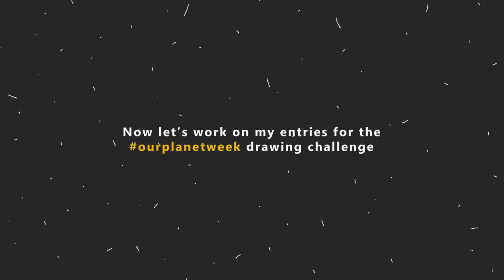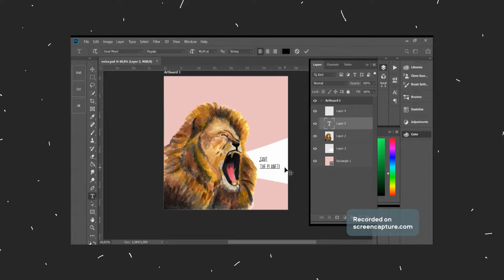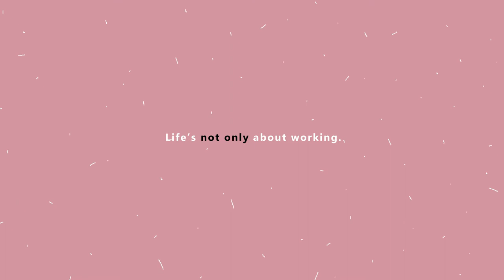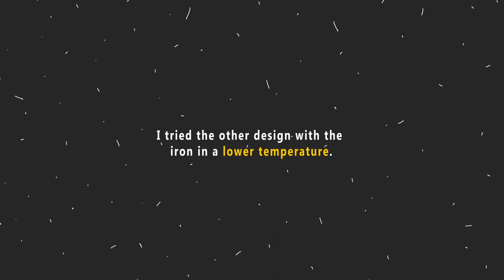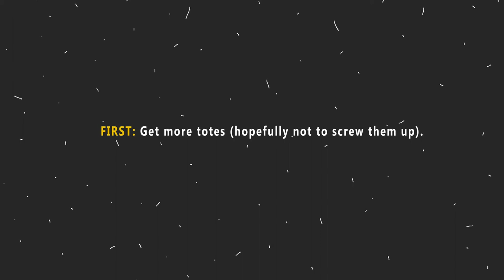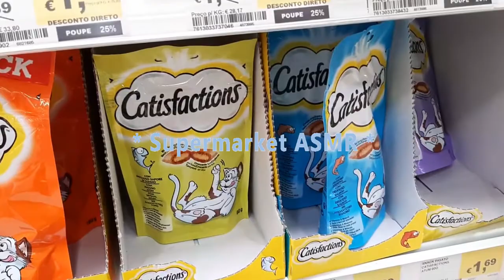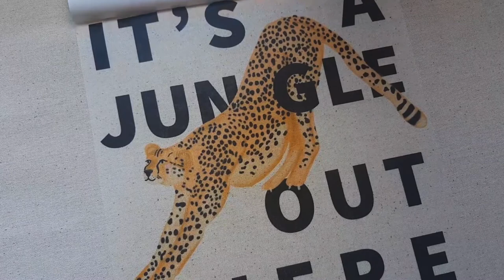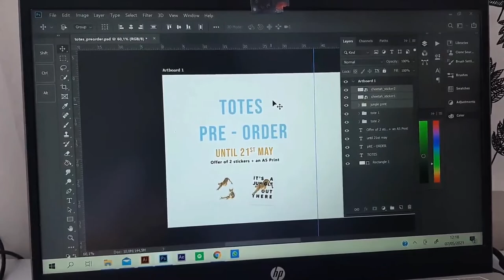Studio vlog ⭐︎My first Tote Bags: From Failure to Sucess and Washing test + Watercolor Paintings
After been talking about months about my tote bags and searching for manufacturers...I took the decision of doing it by myself! So in this studio vlog, I'll show you the process of printing them and the big failure it was on the first try! Sharing with you some painting footage of my entries for the ourplanetweek drawing challenge!
Got also some new stuff for the studio, yay! Can't wait to hear your feedback!
Love, Tania xoxoxo

⭐︎Tote Bags Pre Order⭐︎

Thanks for passing by. Let's keep in touch... say hi in the comments or find me at:

Materials:
- Transfer Paper
- Printer Epson Expression Photo XP 970
- Watercolours
- Washi Tapes
- Watercolour textured 280gr paper